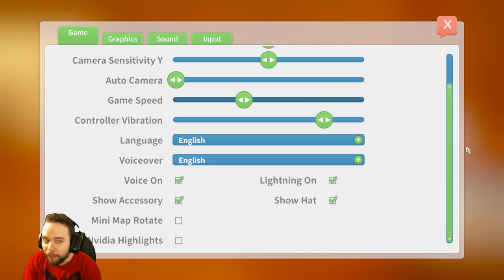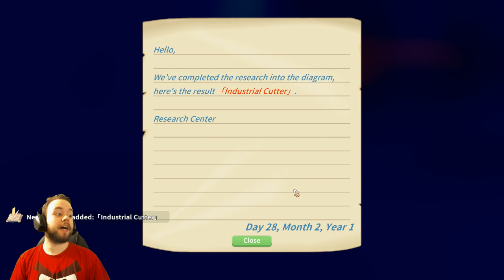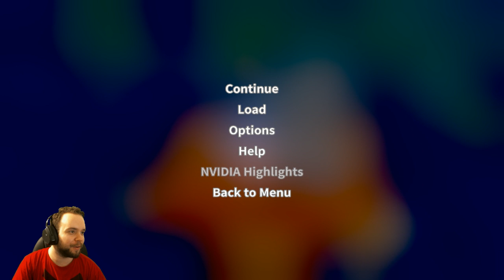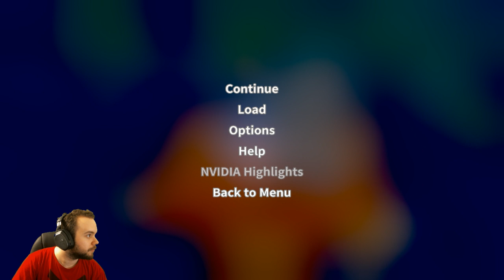My Time at Portia "Giveaway!?" Part 12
for frequent updates

If I ever make it, I'll get a huge tattoo